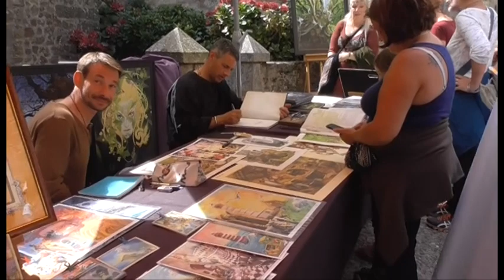Moncontour Fête médiévale 2017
Chevaliers, gueux, rois et reines envahissent déjà depuis 10 h ce matin les rues de Moncontour, petite cité de caractère. C’est la 20e édition de cette fête traditionnelle. Tous les deux ans, la cité médiévale revêt son costume de fête et vit au temps du Moyen-Âge, durant 24 heures.

Les fanions et les blasons sont accrochés sur les façades en pierre. Les animations se mettent en place.

Avec la Vol en Scène, les spectateurs pourront profiter de la beauté et variété des oiseaux qui évolueront librement au-dessus de leur tête, tout en appréciant le commentaire pédagogique du fauconnier
Théâtre de rue et déambulation

Au gré des places, aux croisements des fêtes, des foires, des marchés, les saltimbanques dressent leurs tréteaux. Ils y présentent des farces : des divertissements populaires sous forme de pièces de théâtre comiques où se mêlent situations et personnages ridicules, et où règnent tromperies, équivoques, ruses et mystifications.

La compagnie Cirque Pousse propose un ballet aérien et poétique, des portées acrobatiques, c’est la rencontre d’un pirate korrigan et d’une petite fée. La compagnie au Fil du Vent fera appel à la complicité de deux artistes de tradition séculaire, très populaires au Moyen-Âge, l’un danseur de corde, l’autre musicien.

Les échassiers de la compagnie Desmodium et Kervan guideront les visiteurs au gré des rues. Les cornes des muses donneront la cadence des saynètes et vous accompagneront sur le site.